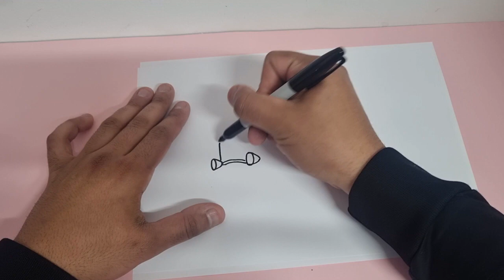how to draw a Hotrod Car